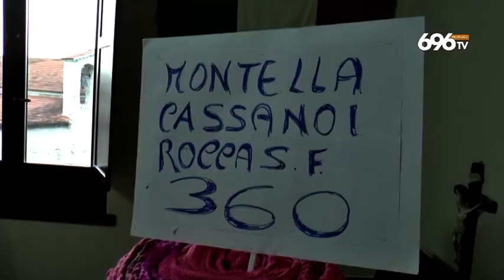Otto marzo, l'omaggio di Otto Channel alle donne